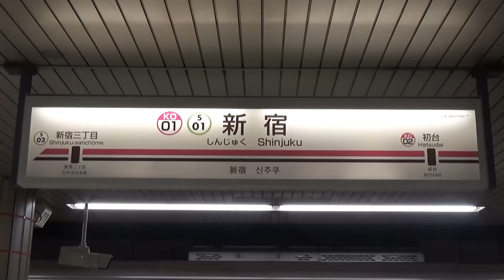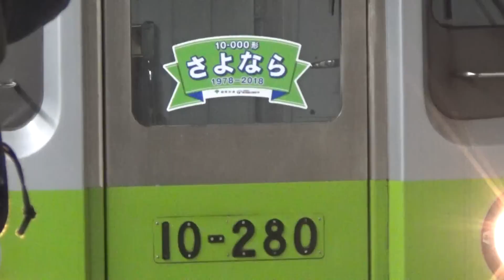都営新宿線10-000形『10-280編成』各停本八幡行き 新線新宿駅にて 2018.2.4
都営新宿線10-000形『10-280編成』新線新宿駅にて 2018.2.4 です。

京急鶴見駅で駅発着シーン集の撮影をしたあとは、2018年2月11日(日)の11Tの運用をもって引退予定の 都営新宿線10-000形『10-280編成』を撮影してきました。引退間近とあってか、多くの撮り鉄の方が撮影していました。本来のダイヤなら停車時間は3分程あったんですが、数分遅れてやって来たので、じっくりとは撮影出来ませんでした(^^;)

★【京急新1000形1201編成 ステンレス全面塗装車も収録!】京急本線 京急鶴見駅 列車発着･通過シーン集 2018.2.4 の動画は下記URLからどうぞ！

【10-240Fも収録!】都営新宿線 小川町駅 列車発着・通過シーン集 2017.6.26 の動画は下記URLからどうぞ！

★【鉄道動画です！】列車の発着・通過シーン集の再生リストは下記URLからどうぞ！

※黄色い点字ブロック(もしくは白線)・あるいはホームドア･柵の内側で撮影し、安全には十分注意しています。
※三脚･脚立等は使用していません。